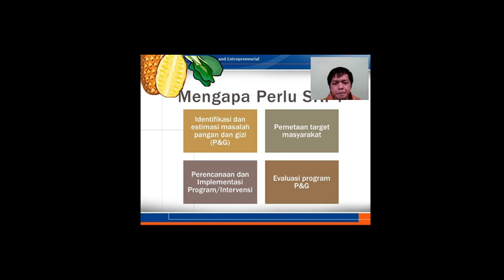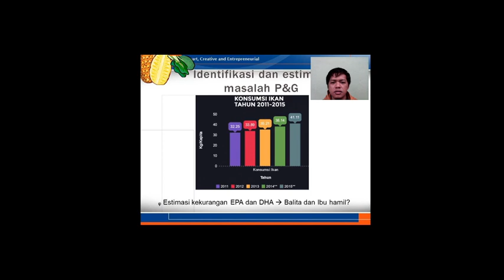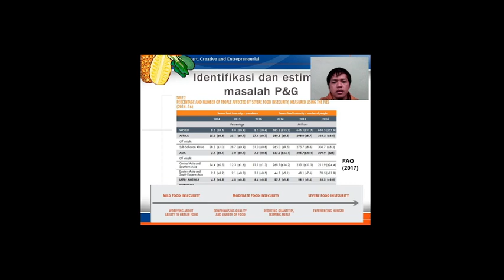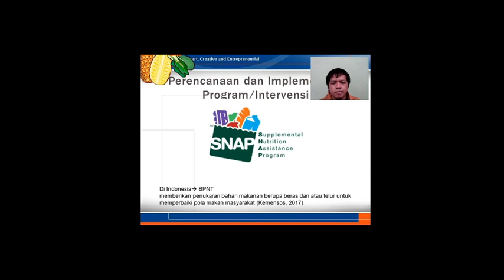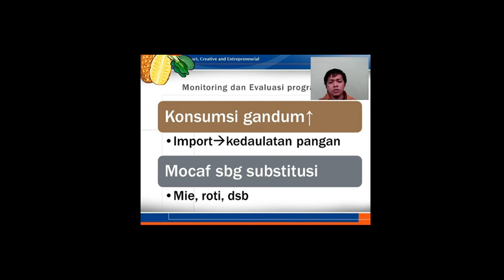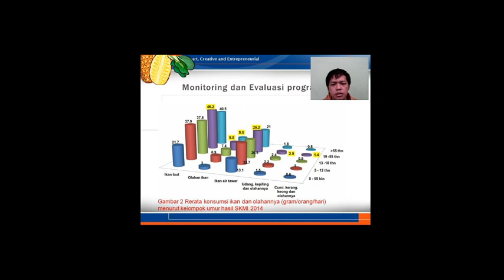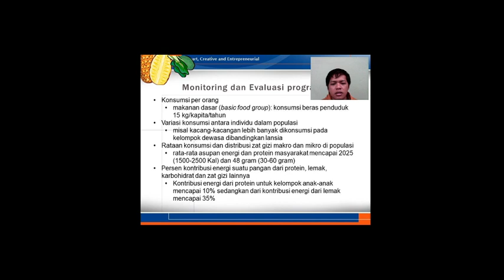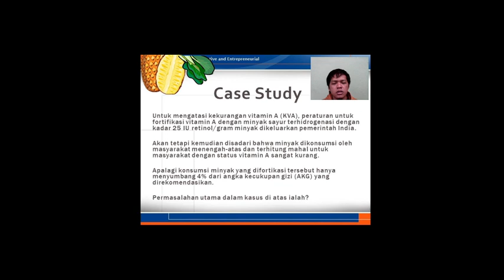Survei Konsumsi Pangan-Temu 1 Part 2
Banyak fungsi survei konsumsi pangan (SKP) diantaranya untuk menentukan target masyarakat yang akan mendapatkan proyek/program pangan dan gizi. Kemudian, monitoring dan evaluasi program tersebut juga dengan SKP. Bahkan SKP dapat menjadi inspirasi penelitian hingga menjadi kebijakan dalam mengatasi masalah pangan dan gizi baik yang akut maupun yang kronis. Nah, apalagi ya fungsinya? dan mengapa perlu adanya SKP? silakan simak.